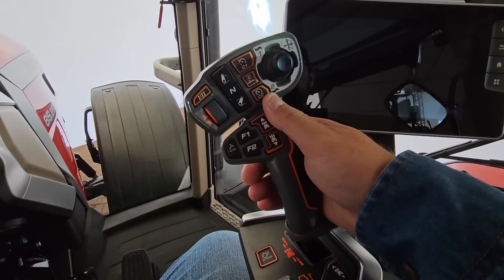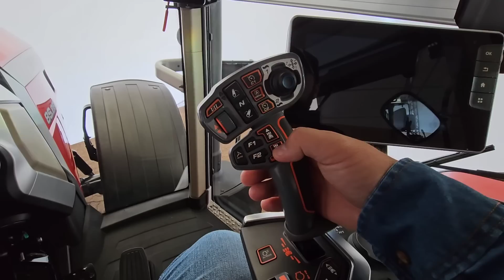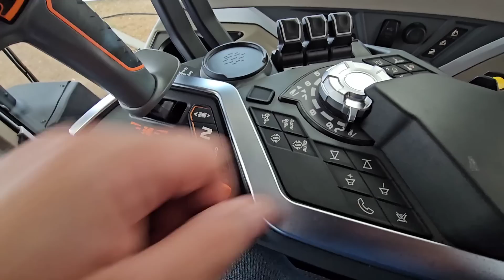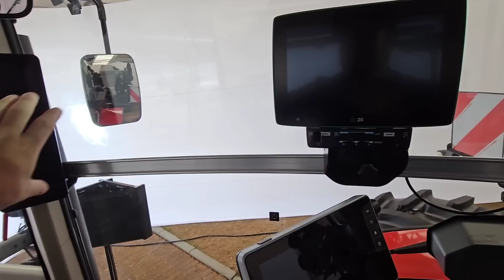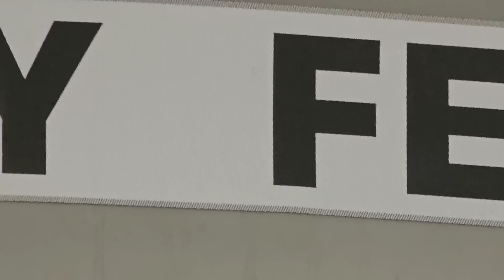CONJUNTO MF 8S.265 COM NOVA MOMENTUM 18/24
LOJA M.D.O AGRO AGRICULTURA SUSTENTÁVEL 🌱🌿🌱🤠
contatos :
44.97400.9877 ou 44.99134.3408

🚨CONTATOS DO NOSSOS PARCEIROS 🚨
VALTRA✅

TRELLEBORG✅️

☎️  Telefone.

Lojas:
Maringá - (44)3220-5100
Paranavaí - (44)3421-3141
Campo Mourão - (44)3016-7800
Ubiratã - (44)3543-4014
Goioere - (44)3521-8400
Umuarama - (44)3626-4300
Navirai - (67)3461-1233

Instragram: @valtra.kato
BELTZ DO BRASIL✅

Estamos mudando o conceito de descarregamento. Faça parte desta mudança. Beltz. Força em Movimento.